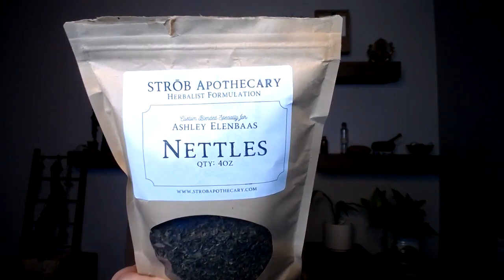Herbs and Pregnancy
Today I'll be sharing some tips and herbal support for pregnancy.

Sign up to my mailing list to stay updated on free webinars, virtual garden and herb walks, and other free content